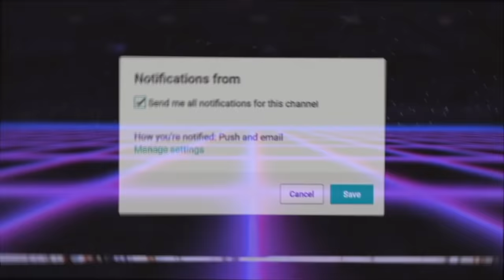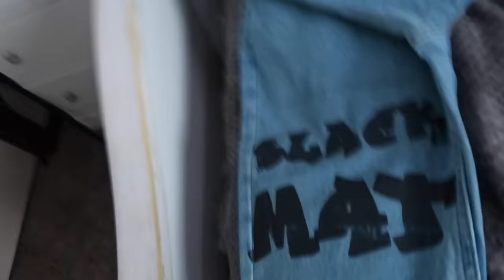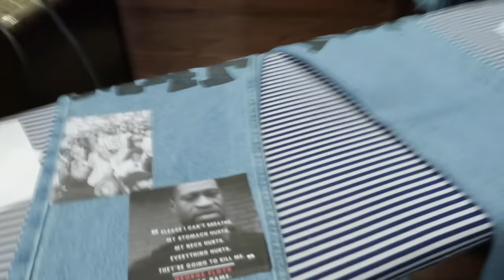BASKETBALL WORKOUT GRWM + ( workout footage included )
goal ? 200,00 !!!

asia’s instagram - itssasiaaa
aubree’s instagram: itssaubreee
asia’s snapchat - thatkidasiaa
aubree’s snapchat - thatkidaubree
asia’s twitter - asiasanii
aubree’s twitter - aubreeakira
asia’s apple music - asiasanii
aubree’s apple music - itssaubreee

➜ faq
twins ?? YES
age: 15
birthday: august 25 || virgo’s where it’s at !!
sports ? basketball
grade: upcoming juniors
editing software: final cut pro
camera: canon g7x mark ii

the bangles we chose ...